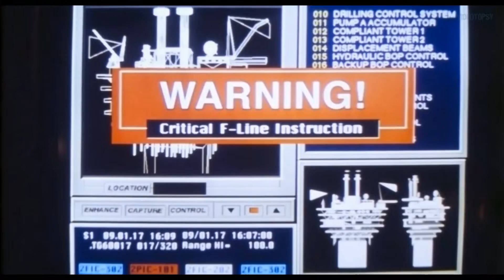Trailer Terrain miné De Steven Seagal - 1994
6 avril 1994 en salle / 1h 41min / Aventure, Action
De Steven Seagal
Par Ed Horowitz, Robin U. Russin
Avec Fran Monegan, Gabriel L. Muktoyuk, Helen Hakkila
Titre original On Deadly Ground

A la suite d'un grave incendie, un combat acharné va opposer un village inuit d'Alaska soutenu par Forrest, un des meilleurs spécialistes de la lutte anti-incendie, et Michael Jennings, patron d'une raffinerie de pétrole qu'il exploite en territoire inuit...